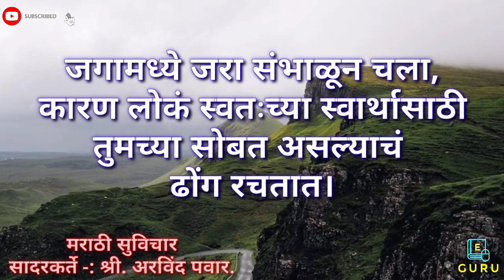आयुष्यात स्वत:ला कधी उध्वस्त होऊन देऊ नका, कारण..एकदा जरूर ऐका| सुंदर सुविचार| Motivational Thoughts